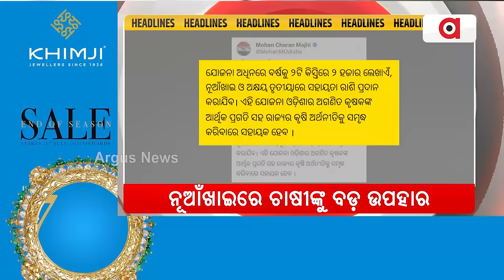Headlines 7 am | ବ୍ରୁନେଇରେ ପ୍ରଧାନମନ୍ତ୍ରୀ ମୋଦି | 04 Sept 2024 | Argus News